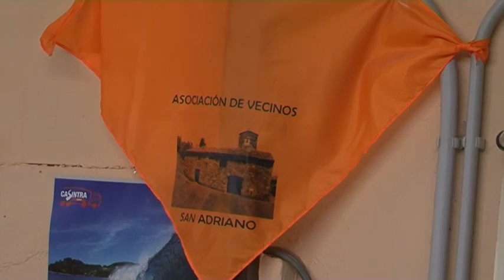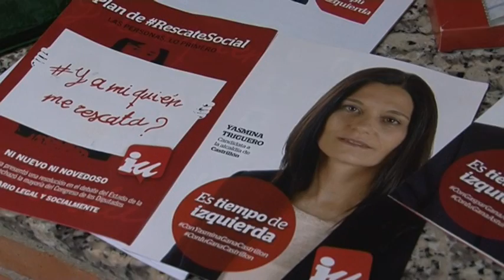IU Castrillon en san Adriano